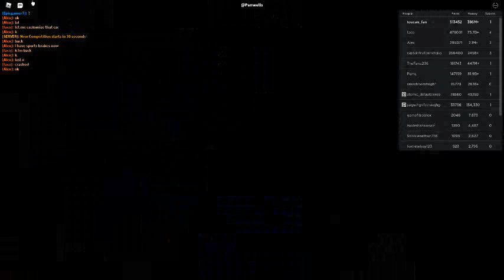Russia Car Crash Compilation 16785